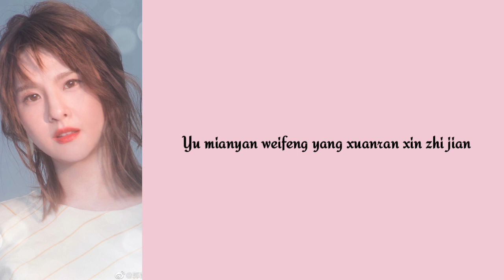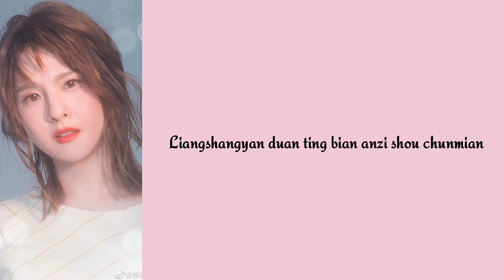Hu Xia (胡夏), Claire Kuo (郭静) - 勿离 [Heart Of Loyalty OST] Pinyin Lyrics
Artists: Hu Xia (胡夏), Claire Kuo (郭静)
Song: 勿离
Drama: Heart Of Loyalty